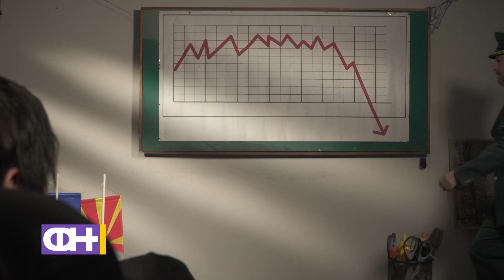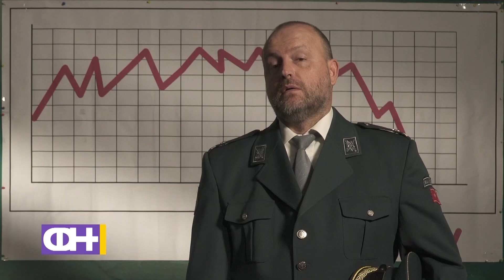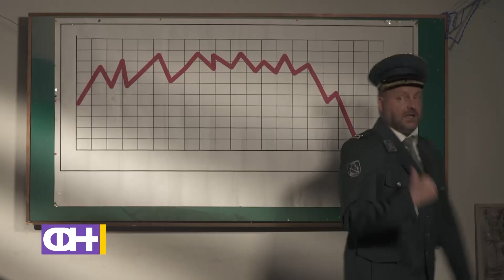Генерал и министер - ФН С04 Eп.27